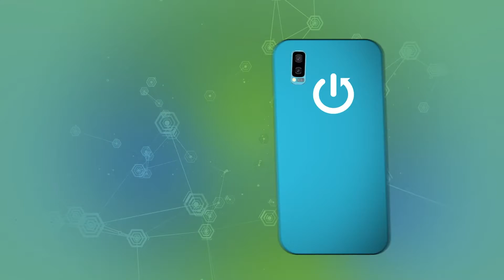All wallpapers on Motorola Moto G50 / default photo wallpapers on Motorola Moto G50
Welcome to the channel. In today's video we will focus on wallpapers for Motorola Moto G50 phone. We will help you set wallpapers in your phone, on any image. If you want to learn how the Motorola Moto G50 device works, follow the instructions and successfully enable the wallpapers on your Motorola Moto G50 device. Let's go along with the following tutorial and easily check the performance of the device. Visit our HardRest.info YT channel and compare other devices.

How to set the selected wallpaper on Motorola Moto G50? How to check the performance of Motorola Moto G50 device? How to use the wallpaper on Motorola Moto G50? How to check the performance on Motorola Moto G50? How does a Motorola Moto G50 perform? How to check the performance of a Motorola Moto G50 phone?